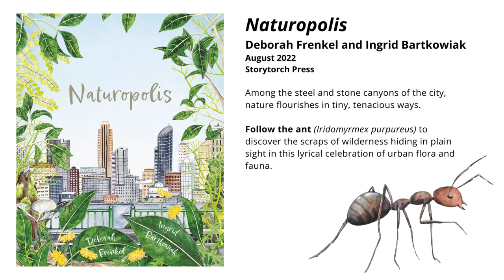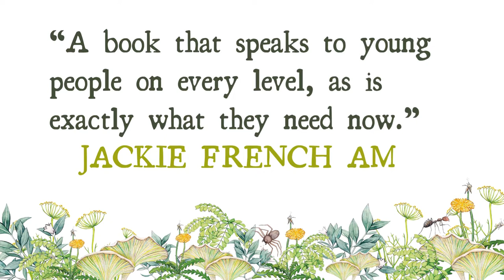The Making of Naturopolis Children's Picture Book STORYTORCH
Author Deborah Frenkel explains the inspiration for writing NATUROPOLIS. See close up over the shoulder of fine artist Ingrid Bartkowiak as she brings Deb's words to life. Naturopolis is a stunning masterpiece, that connects children with nature all around them in the metropolis.
Available in bookstores nationally from August 2022.
See storytorch.com.au for events, teachers notes and free downloadable classroom posters.
Books purchased direct from publisher travel carbon neutral.